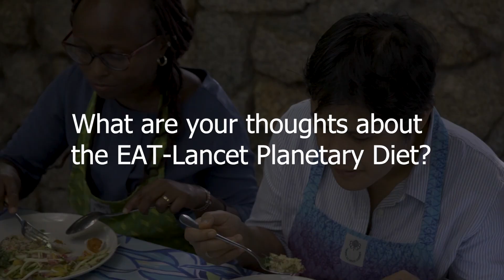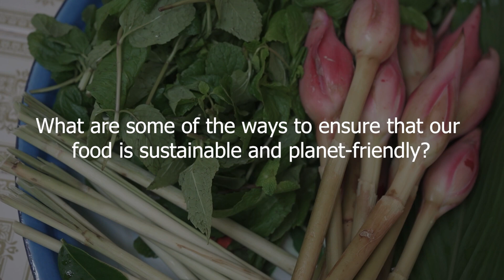The Planetary Health Diet: What to eat?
Experts share their thoughts on adopting and implementing the EAT-Lancet’s Planetary Health Diet, and its impact on food systems transformation.